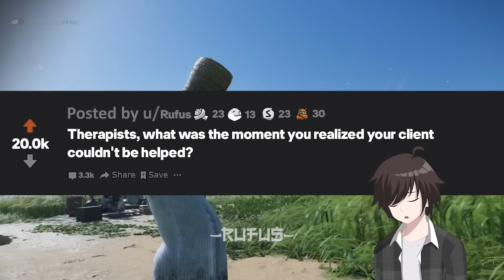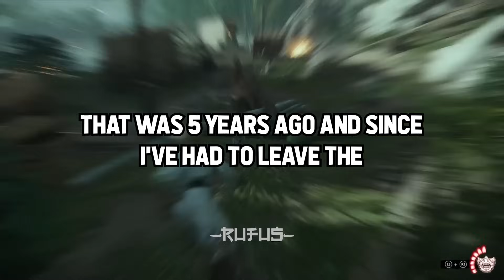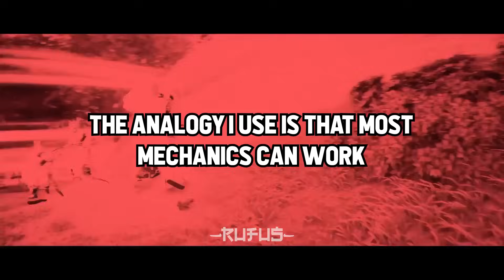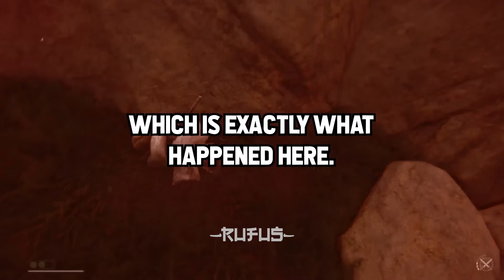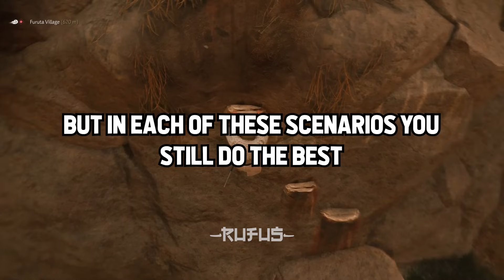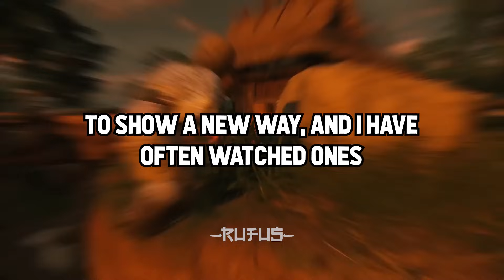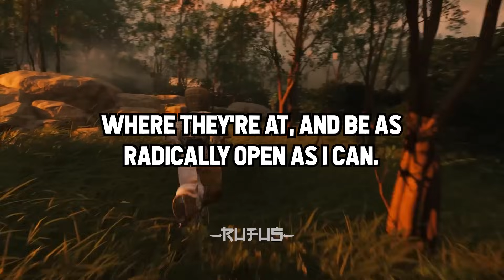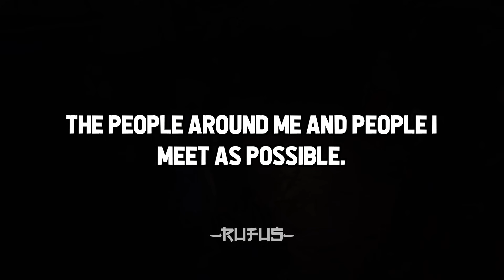Therapists, When Did You REALIZE Your PATIENT COULDN'T Be HELPED?